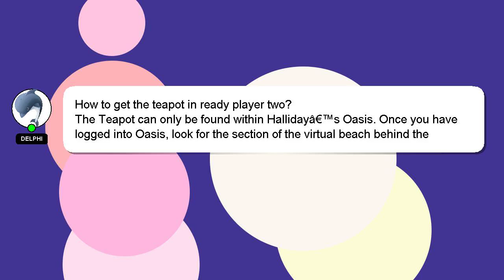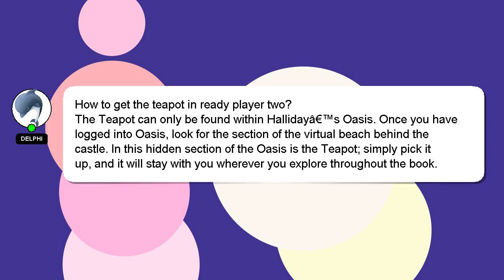How to get the teapot in ready player two?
An introduction to myself in a few words, Hi, my name is Delphi, nice to meet you. Allow me to provide support in answering your questions. - How to get the teapot in ready player two?

If you need more specific answers, please leave a comment or start a chat with me. A 'heart' from me will be given to show my gratitude for your contribution.

*2 What we are experimenting :*